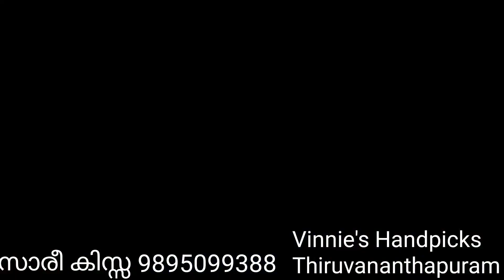Saree Kissa 145 Semi Tussar Sarees